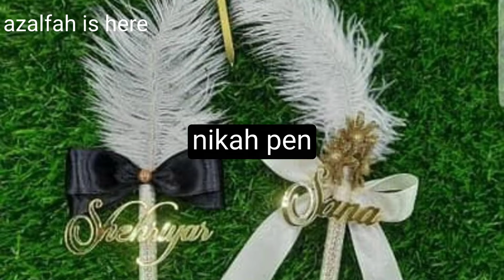coustomize nikah pen for bride groom|azalfah is here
coustomize nikah pen for bride and groom available price just 450 Rs